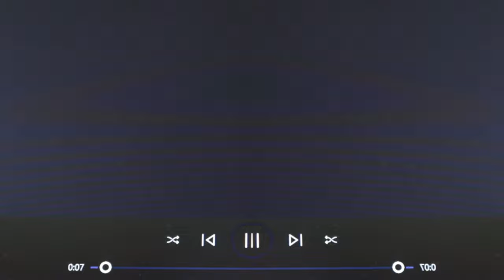Orfeas Souris - When You Think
Orfeas Souris - "When You Think" from the album 'Hard to explain' out 2024.

Video and sound: Orfeas Souris